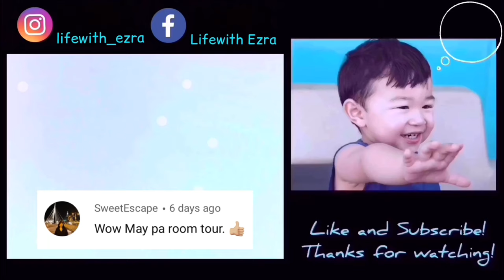Ezra’s first time on The Seattle Great Wheel | Life with Ezra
It’s Ezra’s first time on The Seattle Great Wheel!!! The Seattle Great Wheel is a giant Ferris Wheel at Pier 57 on Elliott Bay in Seattle, Washington. With an overall height of 175 feet (53.3 m), it was the tallest Ferris wheel on the West Coast of the United States. Don’t forget to “thumbs up” if you enjoyed the vlog!

Let’s spread love & positivity together!!!

Welcome to the Life with Ezra Family!
My name is Charizz, hubby’s name is Brian, our son’s name is Ezra and this is our YouTube channel (Life with Ezra).

Thank you sooo much for taking the time out of your day just to watch my vlogs! I’m so grateful that I get the opportunity to be able to vlog with my family and inspire others! God Bless!